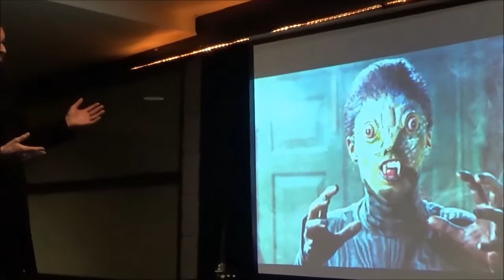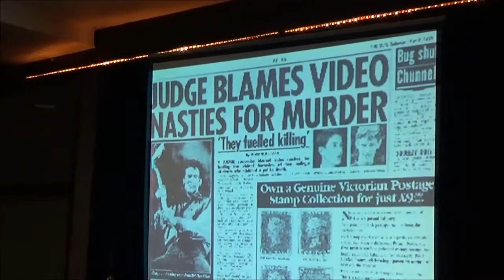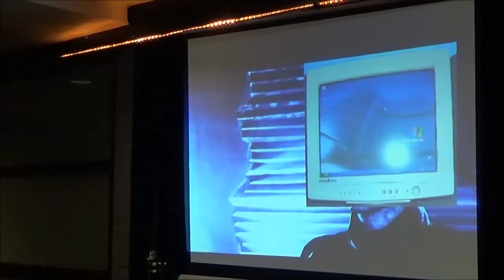James Christopher on Hammer Horror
To fit with James Talk on Hammer Horror films and how they affected his life, we shot this video in Shake-a-rama. A lovely homage to the work of the Hammer Studios I'm sure you'll agree.